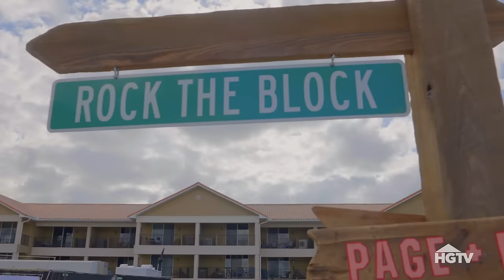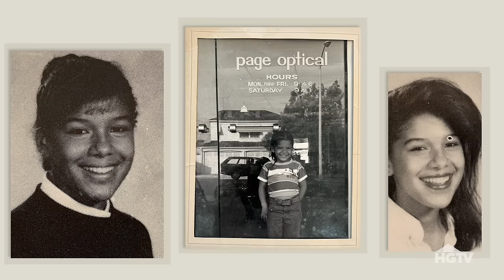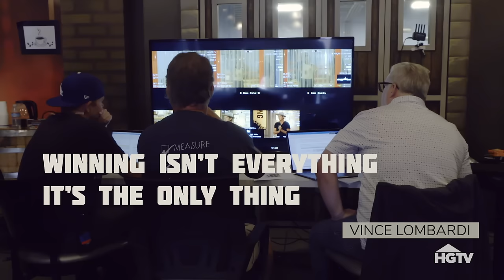Tale of the Tape | Rock the Block S5 | HGTV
Rock the Block season 5 is all about REDEMPTION! Meet the teams coming back to take their place in HGTV history. Take a deep dive with us as we explore where these HGTV stars came from and what motivates them to be the best designers on TV. Watch the all new season of Rock the Block on HGTV, Monday Nights at 9/8c